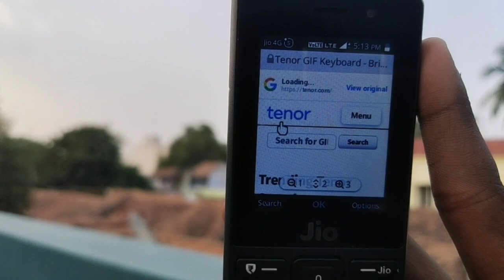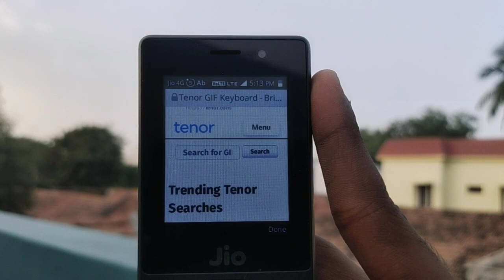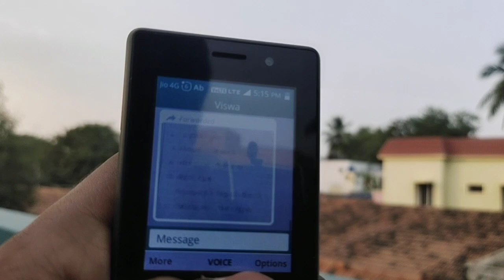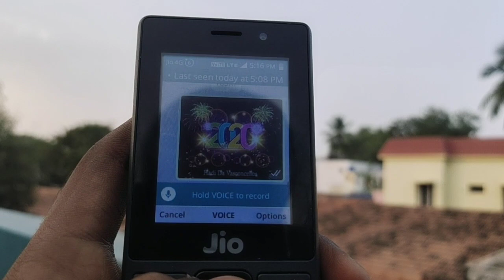How to send GIF IN WHATSAPP/JIO PHONE